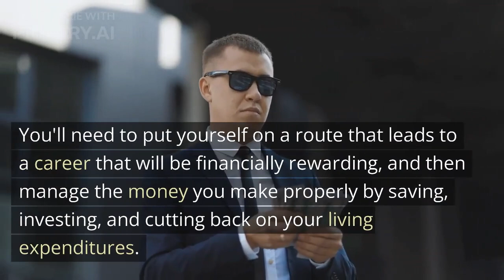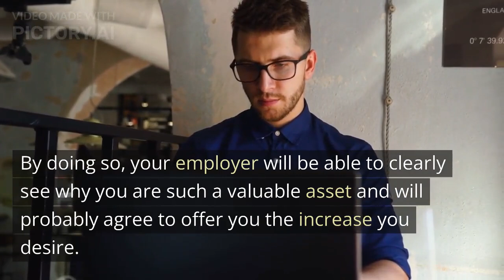HOW to get RICH by making the MOST out of your JOB !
Hey guys,

in this video we will show you a few steps how to make the most out of your job to come closer to your own personal wealth.